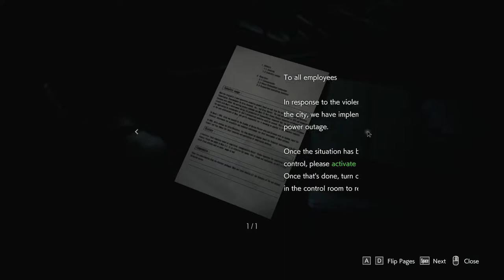Resident Evil 3 Remake FULL Walkthrough - Rusi i pauci (Downtown Uptown) part 3 igramoo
Difficulty: Standard
Headset: Kingston HyperX Cloud II gaming

Every week at least one new gameplay video!